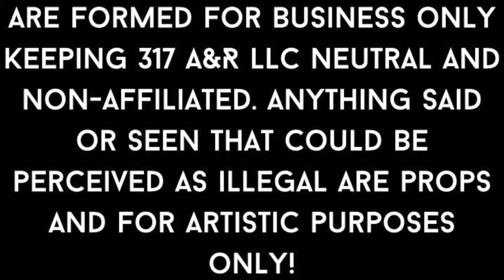4th of July, 25th & Hillside Projects, Vlog of one of the most dangerous hoods in Indianapolis, IN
Drama BC an up and coming artist from the east side of Indianapolis takes us into his hood and shows how it goes down in Nap on the fourth of July with the help of Bandclan and Kutthroat. Hillside Indianapolis @notalk.dejuan on IG